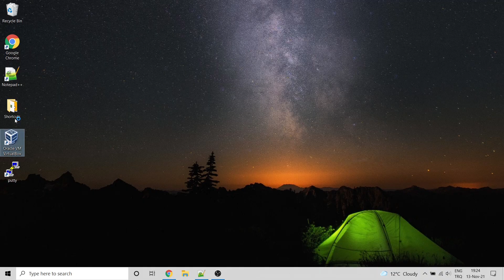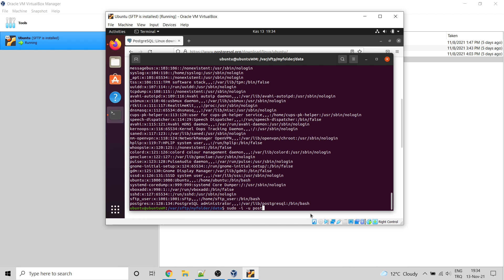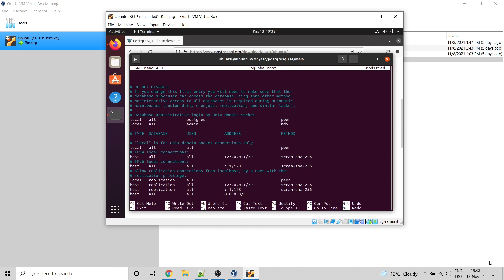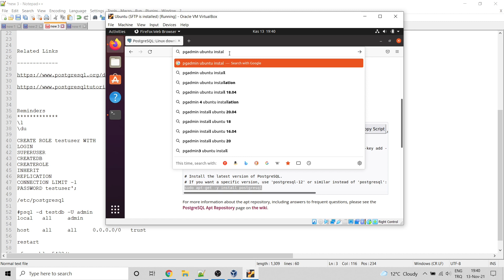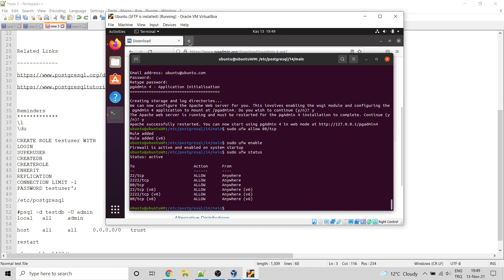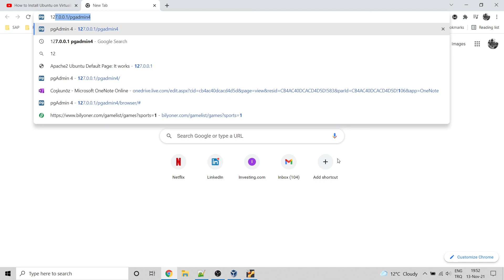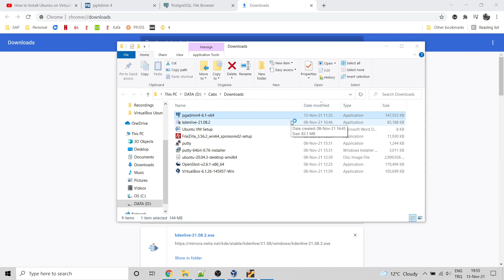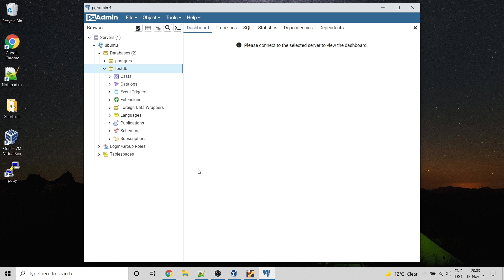How to Install PostgreSQL Server on Ubuntu VirtualBox and Configure for Connections from pgAdmin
How to install postgreSQL on Ubuntu on VirtualBox
How to configure postgreSQL permission settings(postgresql.conf ,pg_hba.conf)
How to use psql command tool to connect postgresql server from terminal
How to create a role(user) with psql
How to create a database with psql
How to connect to a database with a user and password with psql
How to install pgAdmin4 Web on Ubuntu and connect to pgAdmin4 Web on Ubuntu virtual machine via port forwarding from Windows host
How to install pgAdmin on Windows host and connect to PostgreSQL on Ubuntu virtual machine via port forwarding

Reminders
\l
\du

CREATE ROLE testuser WITH
LOGIN
SUPERUSER
CREATEDB
CREATEROLE
INHERIT
REPLICATION
CONNECTION LIMIT -1
PASSWORD testuser';

/etc/postgresql

psql -d testdb -U admin
local all  admin   md5

host all  all  0.0.0.0/0 trust

restart

ufw enable 5432/tcp